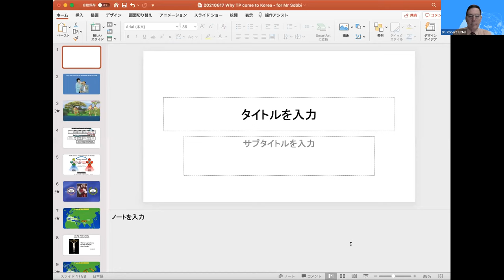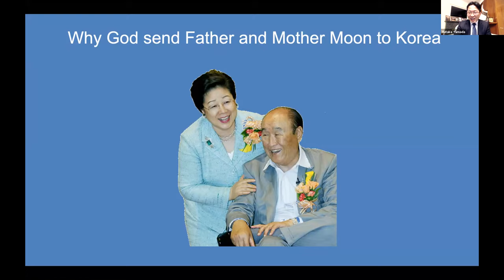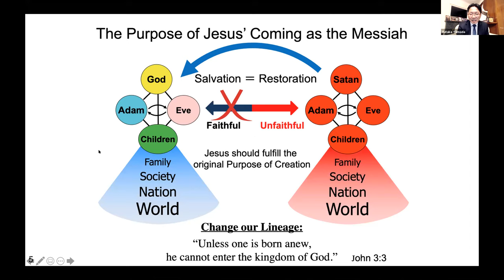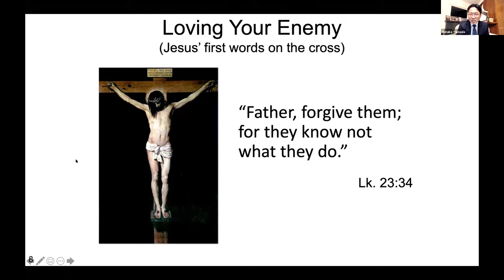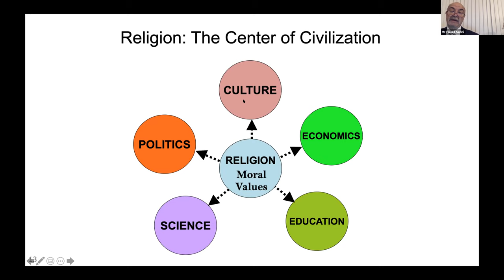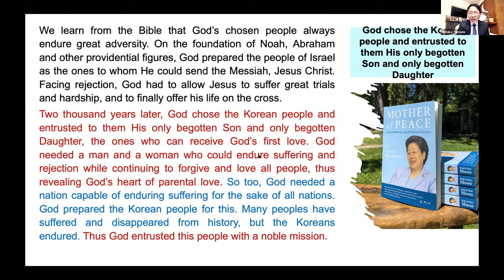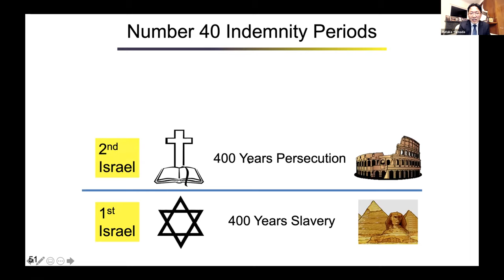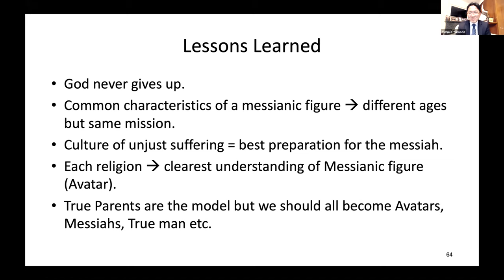17 June 2021 9th Lecture Rev Yamada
17 June 2021 9th Lecture Rev Yamada